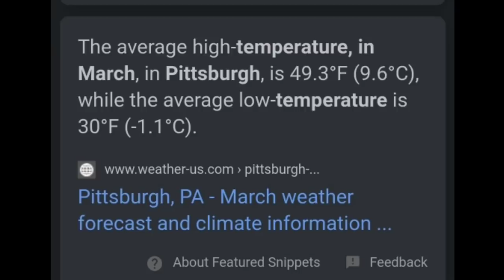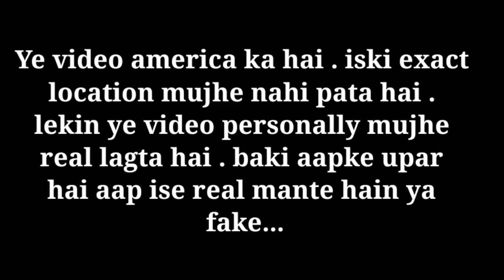रहस्यमयी जीव क्राॅलर की कहानी / Scary Story Of Crawler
Dosto aaj mai aapke liye lekar aaya hu . ek bahut hi rahasyamayi jeev crawler ki sachchi kahani . asha karta hu aapko ye video pasand aayega .